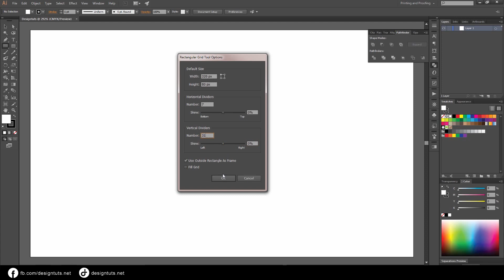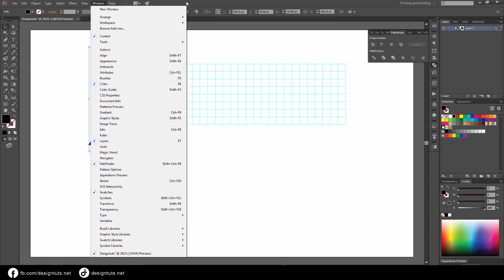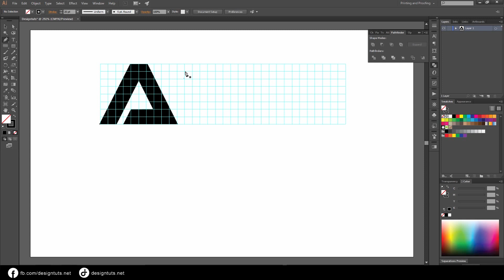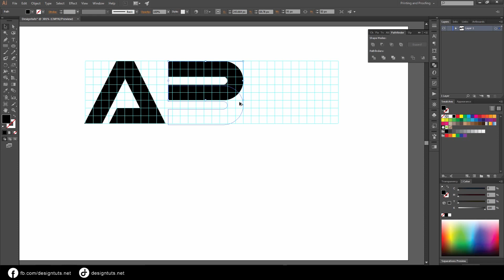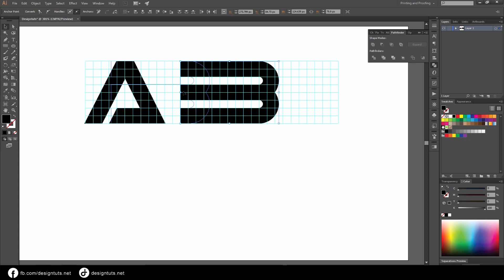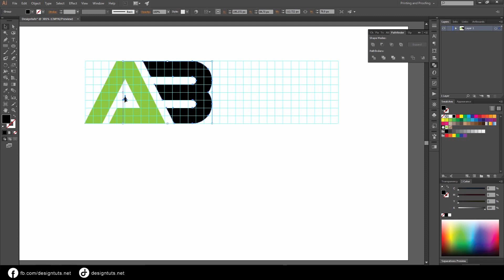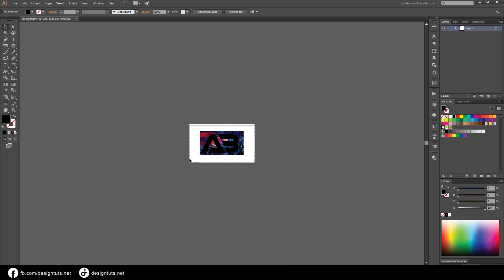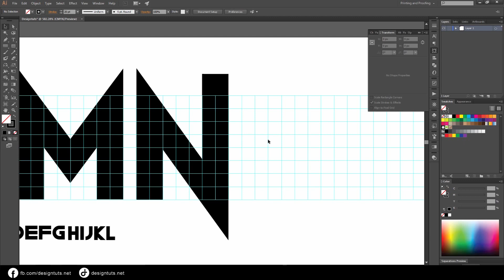Create A Text Logo Using Guides (as Grid) and Clipping Mask in Illustrator CC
This video I show you how to create a  Text Logo using Guides in Illustrator CC.